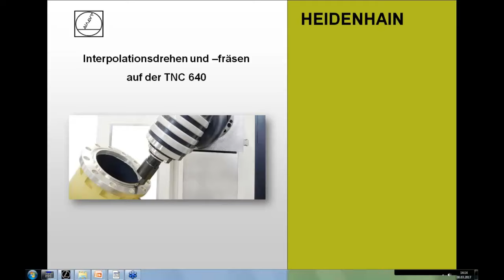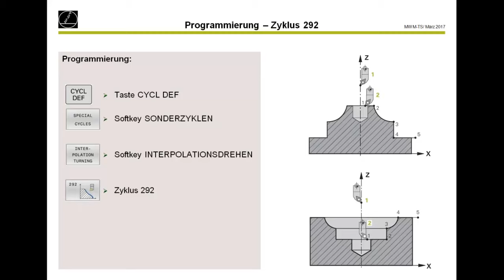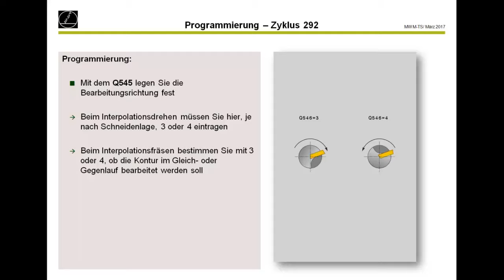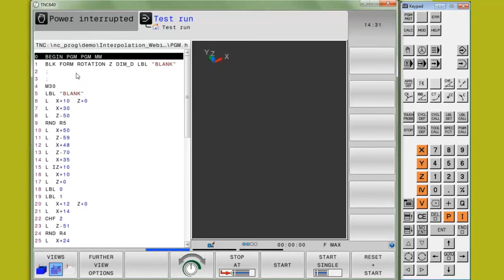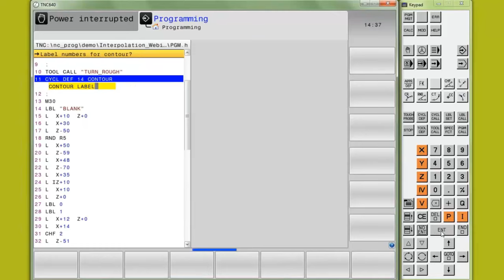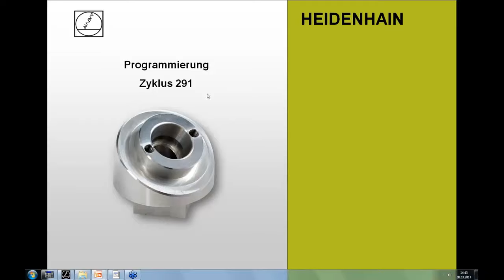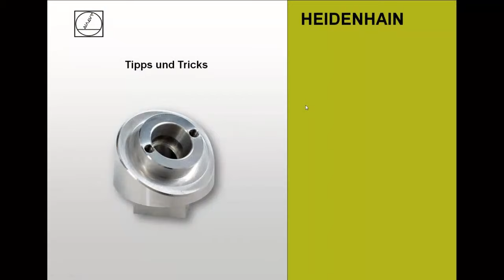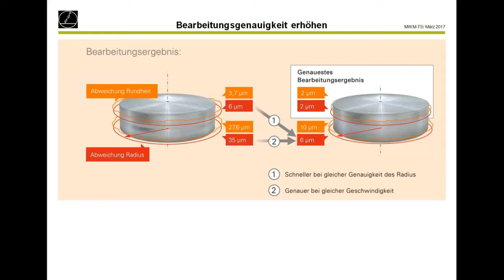Interpolationsdrehen und –fräsen auf der TNC 640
Die TNC 640 bietet mit den Zyklen 291 und 292 dem Anwender eine einfache Möglichkeit das Interpolationsdrehen und –fräsen direkt an der Steuerung zu programmieren. Während die Bearbeitung des Interpolationsdrehen mit gekoppelter Spindel und Drehwerkzeug eher in den Bereichen Flanschbearbeitung, Dichtflächenerstellung und Behälterbau Anwendung findet, ist die Bearbeitung ohne gekoppelte Spindel eine universell einsatzbare Bearbeitung rotationssymmetrischer Konturen. Mit Hilfe einer Konturbeschreibung in der XZ-Ebene kann die Kontur in einer 3D-Spiralbahn effizient bearbeitet werden. Dabei unterstützt die TNC durch die Verrechnung des Eckenradius der Werkzeuge auch verschiedenste Werkzeugtypen. In diesem Video werden Ihnen die Programmierung des Zyklus 292 und die Einsatzmöglichkeiten des Zyklus 291 in Verbindung mit dem CAM-System erklärt.